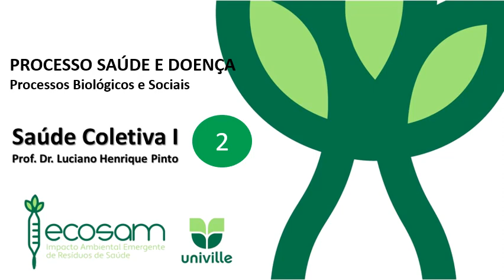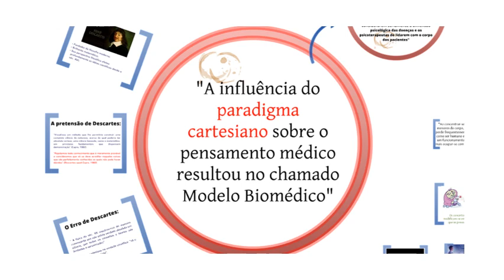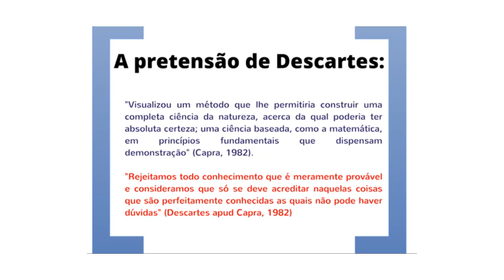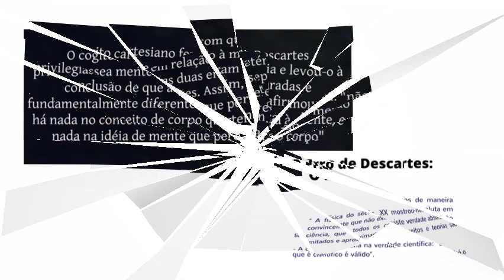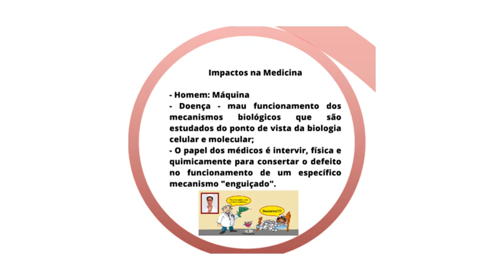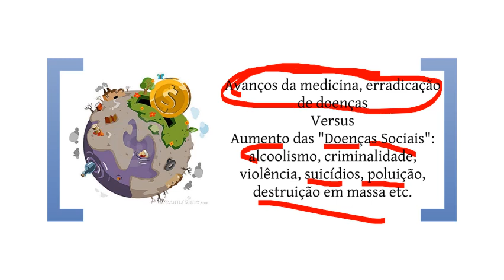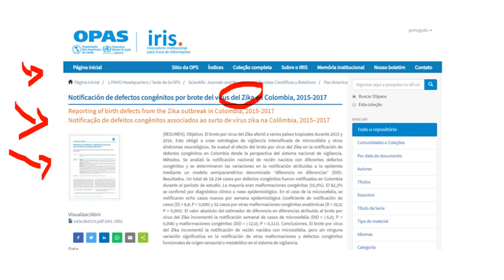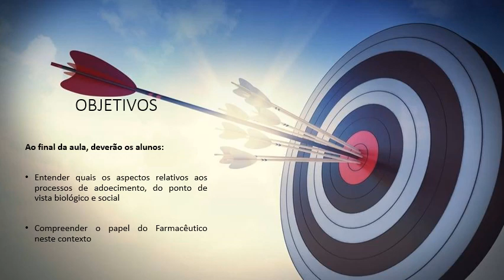SAÚDE COLETIVA - PROCESSO SAÚDE E DOENÇA II PROCESSOS SOCIAIS